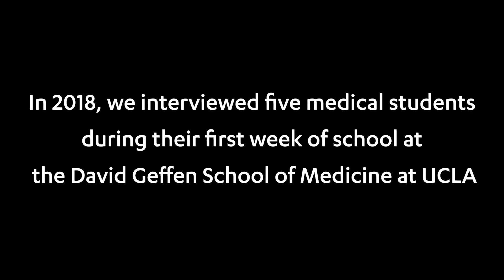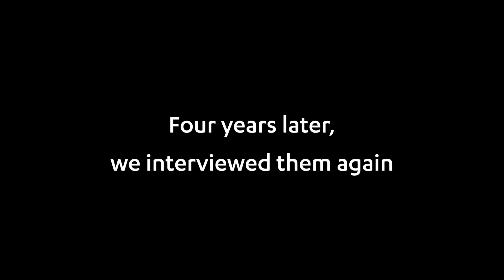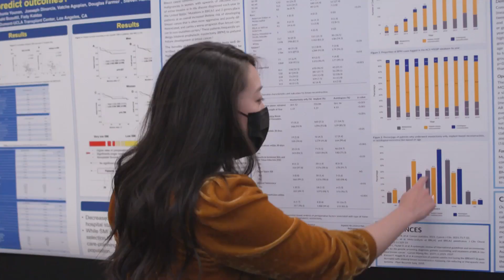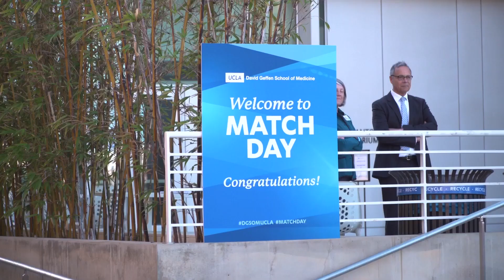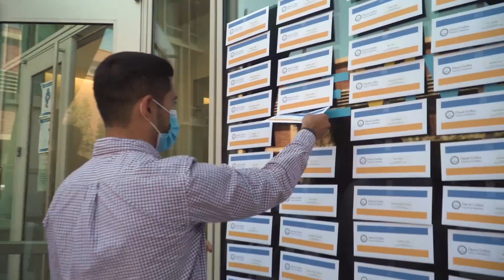The Med School Project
This documentary follows five medical students in their first and last years attending UCLA's School of Medicine, culminating in Match Day, when they discover where they will be doing their residency. The students reflect on their experiences and hopes for the future as doctors.

The David Geffen School of Medicine at UCLA is a groundbreaking community of problem solvers, caregivers, innovators, and life-long learners with a noble mission: to heal humankind by delivering leading-edge research, education, patient care, and community engagement. [11/2022] [Show ID: 38412]